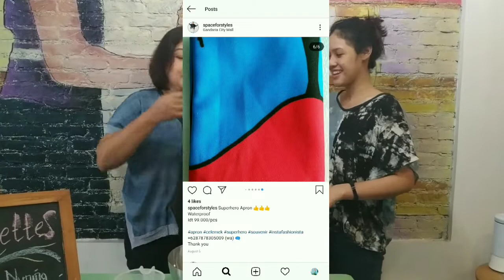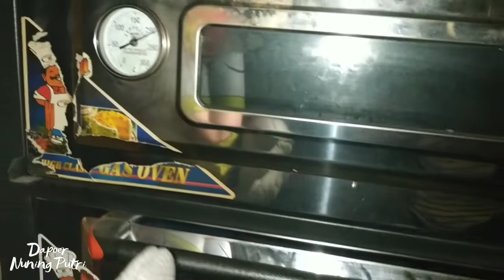4 BAHAN AJA BISA BUAT BAGUETTE by Dapoer Nuning Putri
Senang rasanya bisa selalu berbagi  dengan kalian, senang pula rasanya kalau teman2 juga bisa bertambah wawasan di bidang kuliner. Saya juga masih banyak belajar, jadi yuuk sama2 kita belajar.
Akan senang rasanya jika seandainya teman2 mau request dibuatin tutorial masak sesuatu kesukaan kalian.

Sampai ketemu lagi di video aku selanjutnya.

Cookpad : Nuning Putri